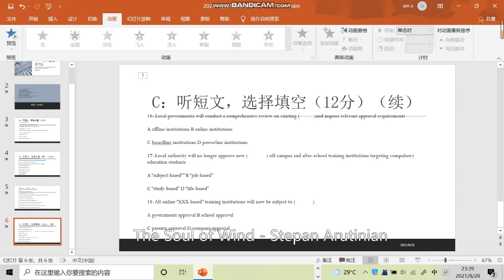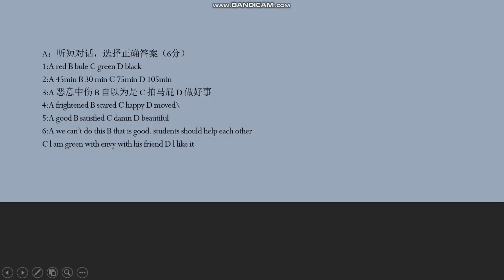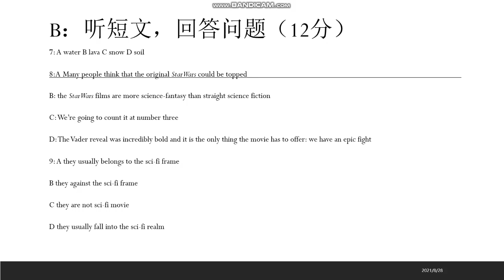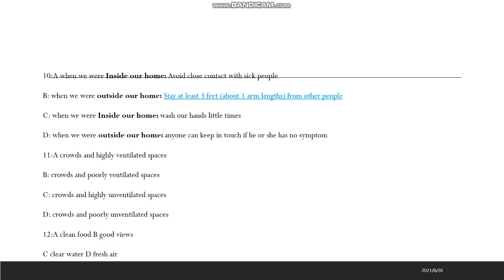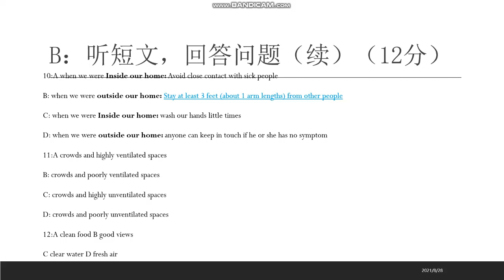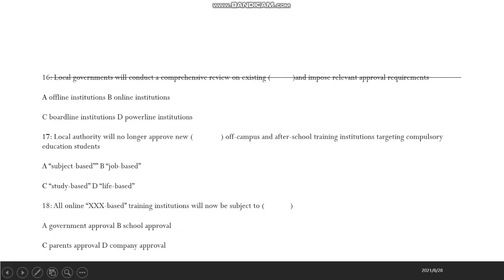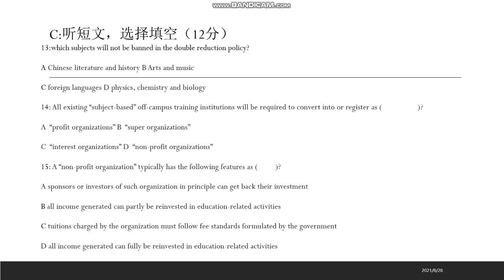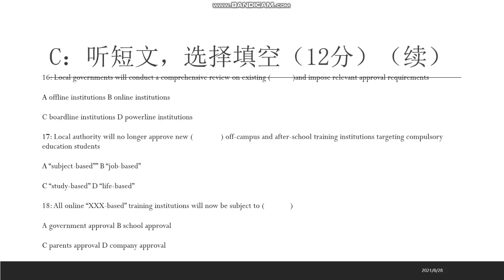2022年全国春考英语模拟视频听力/2022 the spring exam of china ENGLISH test listening part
2022年全国春考英语模拟视频听力/2022 the spring exam of china ENGLISH test listening part